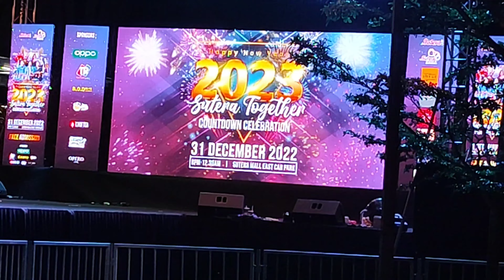PANGGUNG KONSER TAHUN BARU‼️ 2023 DI SUTERA MALL JOHOR BAHRU MALAYSIA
Assalamualaikm,salam Tki Malaysia kawan" yang kerja di Johor boleh datang malam ini untuk merasmikan sambutan buat tahun baru di sutera mall Johor Terimakasih🙏🏻🙏🏻